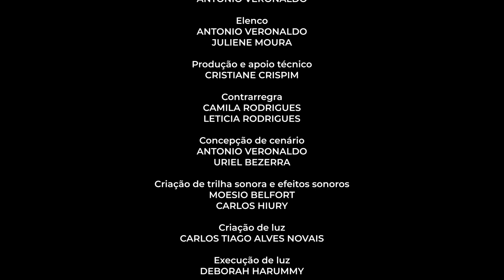CulturaemRedeSescPE ESPETÁCULO&LIVE Chico e Flor contra os monstros na Ilha do Fogo| 9/8 15H e 16H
A live após a apresentação será no perfil do Instagram @ciabiruta.

Apresentando as lendas como mote para estabelecer o seu jogo cênico, o espetáculo “Chico e Flor contra os monstros na Ilha do Fogo, desenvolve uma poética ribeirinha a partir de imagens e referências sobre as tradições orais de Petrolina (PE) e Juazeiro (BA), misturando a vivências da infância e elementos do jogo teatral e construindo narrativas simbólicas na criação dos monstros à degradação do rio e ao desenvolvimento não sustentável. As lendas e os monstros não se colocam ao público como imagens definitivas e verdadeiras, mas como materialização da imaginação das personagens, onde a brincadeira estabelece o ritmo do espetáculo.